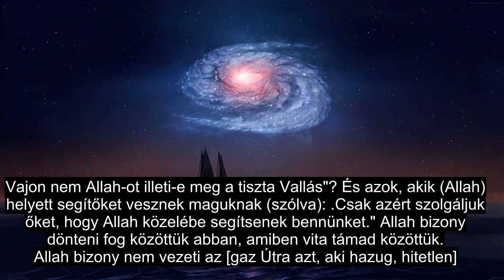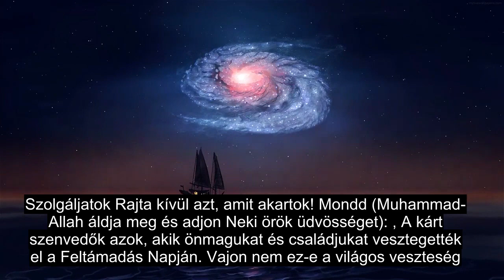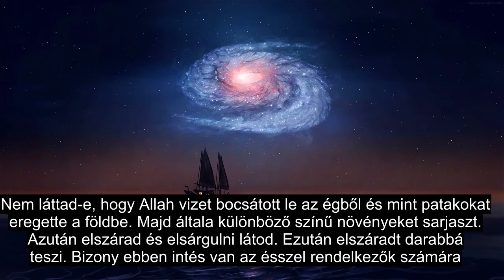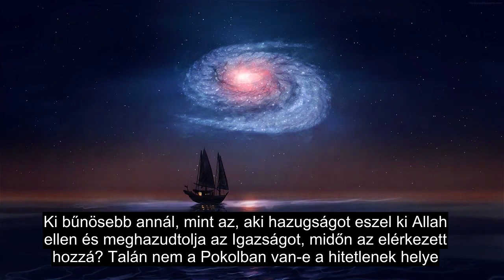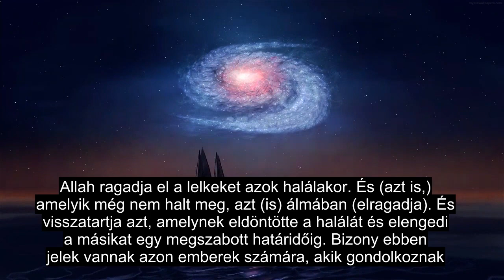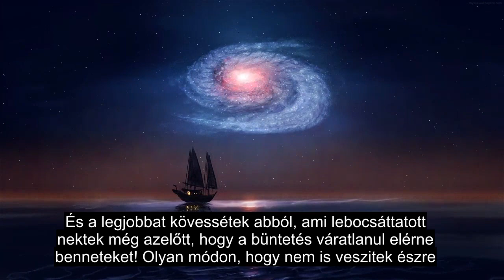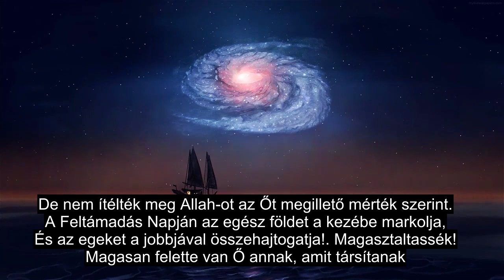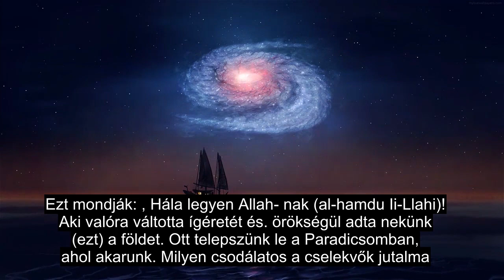39. Fejezet: A Csoportok, A Lélek Megható Korán Szavalata, 90+ Nyelvi Felirat